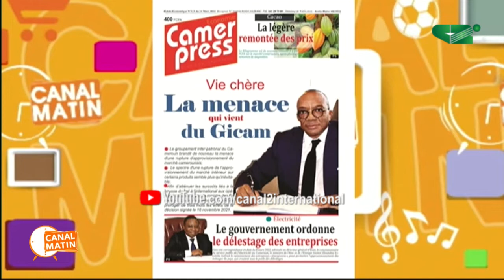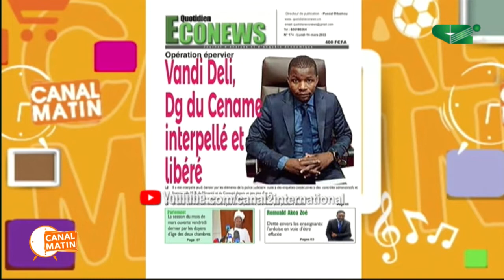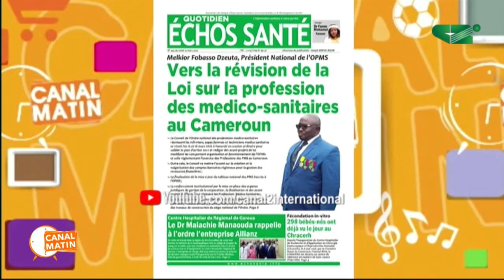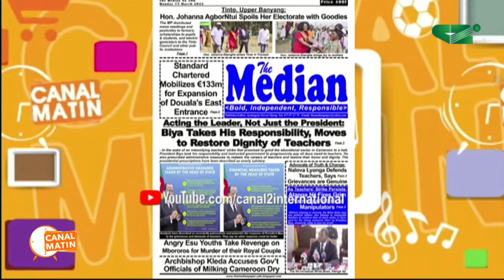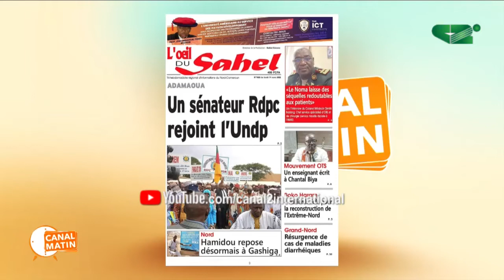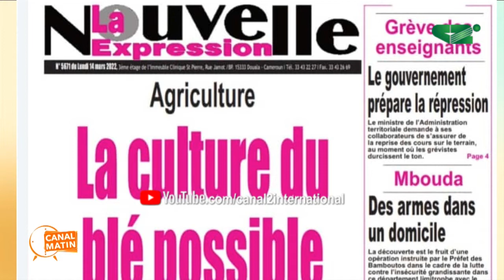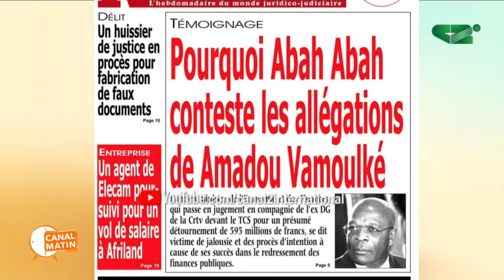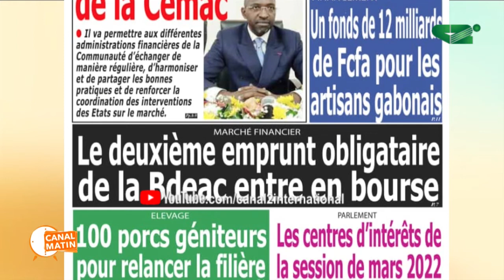REVUE DE PRESSE du Lundi 14/03/2022 - Canal 2 international